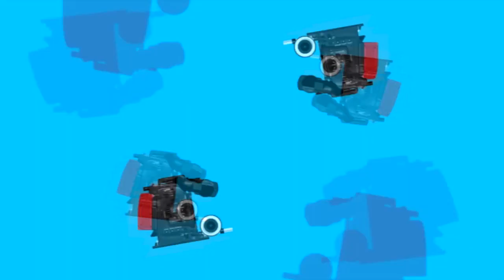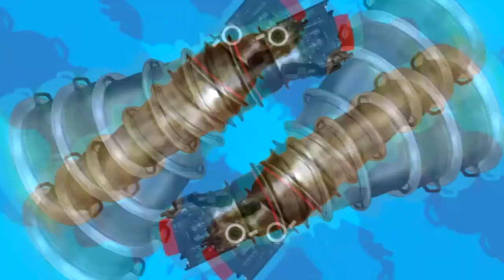Massalé porc au Zantak sur KANAL AUSTRAL.TV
avec en cuisine Antony RAMASSAMY avec Irène FROUIN, et la participation de Corinne de FLORE, ALBORA Stéphane et Aude PAYET.
Au menu : Porc au Zentak et carry poulet pays avec un rougail Tamarin.